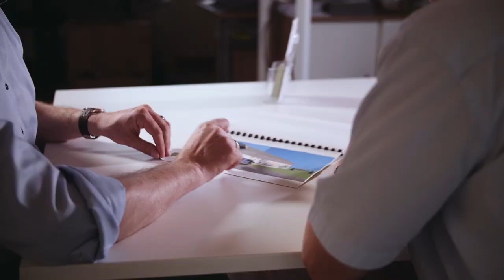Planungsbüro Schatz KG - Imagefilm 2021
Die Planung Ihrer Wohnträume ist unsere schönste Herausforderung. Diese bringen wir mit unserer langjährigen Erfahrung für Sie gerne zu Papier. Durch unsere funktionelle und effiziente Planung sparen Sie Zeit und unnötige Mehrkosten. Einreichplanung mit Baugenehmigungsgarantie!